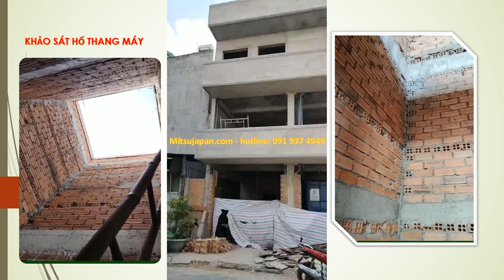Khảo sát hố thang máy-Hotline:091 937 4949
Khảo sát hố thang máy
🏠CÔNG TY THANG MÁY MITSU JAPAN
👉Ch͙u͙y͙ê͙n͙ ͙cung cấp các dòng thang máy của hãng Mitsubishi tại TP.HCM và các tỉnh
        📌UY❤️TÍN🧡CHẤT💛LƯỢNG
✅ Hỗ trợ tư vấn, thiết kế thang máy miễn phí.
✅ Giá thành hợp lý, tiết kiệm chi phí tối đa.
✅ Đặt hàng, mua hàng nhanh chóng không phải chờ đợi
✅ Đáp ứng tất cả nhu cầu về kích thước, mẫu mã các loại thang máy tiêu chuẩn
🏠𝙎𝙤̂́ 1 đ𝙪̛𝙤̛̀𝙣𝙜 4, 𝙆𝘾𝙉 𝙑𝙞̃𝙣𝙝 𝙇𝙤̣̂𝙘, 𝙋 𝘽𝙞̀𝙣𝙝 𝙃𝙪̛𝙣𝙜 𝙃𝙤̀𝙖 𝘽, 𝙌 𝘽𝙞̀𝙣𝙝 𝙏𝙖̂𝙣, 𝙏𝙥 𝙃𝙤̂̀ 𝘾𝙝𝙞́ 𝙈𝙞𝙣𝙝